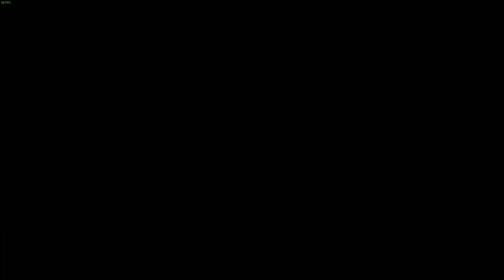Dark Souls 3 - Ending 2